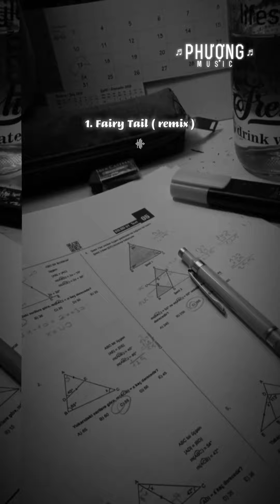[ Tik Tok ] Hê tư tưởng " Công Ken "